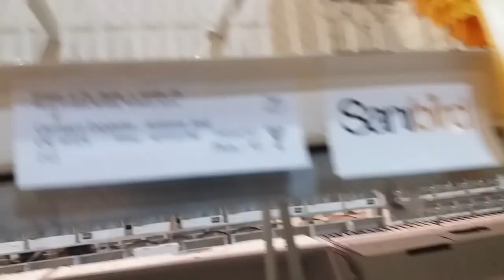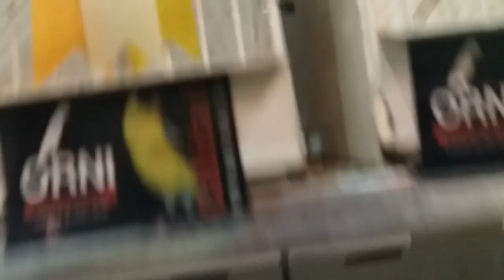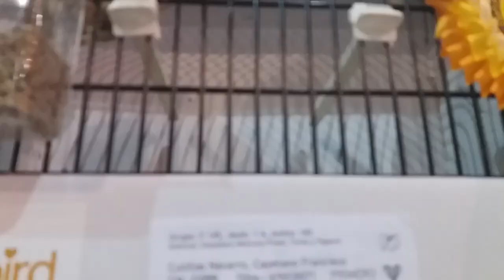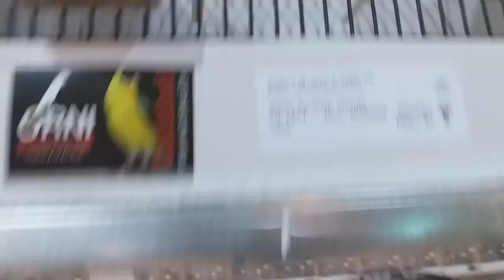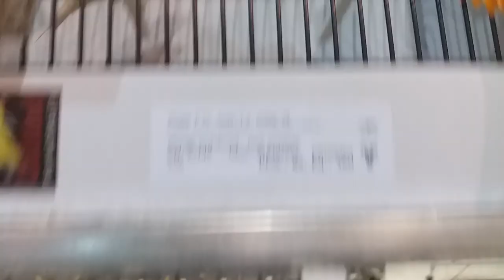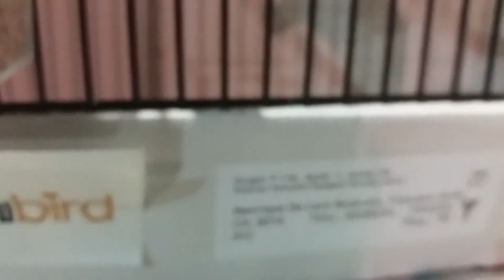CONCURSO NACIONAL; FAUNA EUROPEA Y EXÓTICOS